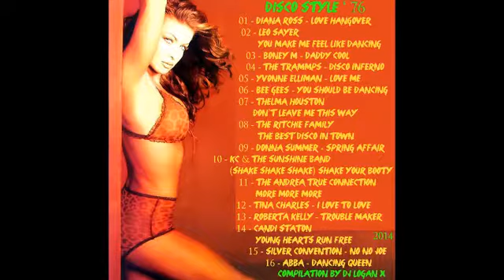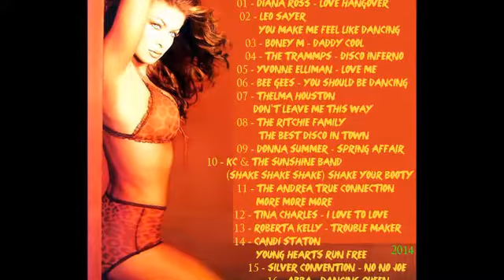Donna Summer - Spring Affair {Disco Style '76 n 9}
Album        : Disco Style '76
Genre        : Pop
Year         : 2014
01. Diana Ross - Love Hangover (03:42)
02. Leo Sayer - You Make Me Feel Like Dancing  (03:36)
03. Boney M - Daddy Cool (03:27)16. Dancing Queen (03:50)
04. The Trammps - Disco Inferno (10:50)
05. Yvonne Elliman - Love Me (03:18)
06. Bee Gees - You Should Be Dancing (04:14)
07. Thelma Houston - Don't Leave Me This Way (03:38)
08. The Ritchie Family - The Best Disco in Town (06:35)
09. Donna Summer - Spring Affair (08:30)
10. Kc & The Sunshine Band - (Shake Shake Shake) Shake Your Booty (03:06)
11. The Andrea True Connection - More, More, More (03:00)
12. Tina Charles - I Love to Love (03:05)
13. Roberta Kelly - Trouble Maker (04:45)
14. Candi Staton - Young Hearts Run Free (04:03)
15. Silver Convention - No No Joe (03:59)